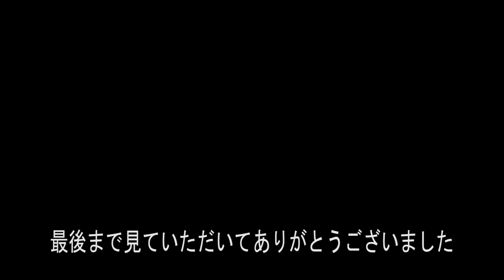ベイブレードバースト ダークデスサイザーVSエンペラーフォルネウスはどっちが強いの？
今回はベイブレードバーストのダークデスサイザー.H.Oと超ゼツシリーズのエンペラーフォルネウス.0.YRで対決したらどっちが強いのかやってみました。